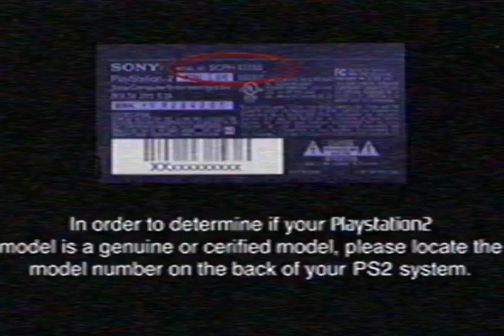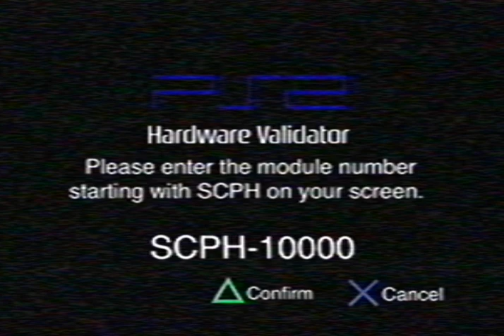Playstation 2 - Scrapped Region Hardware Validation Error (DEVELOPMENT TAPE)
(this video is fake btw lol, if you can't tell)

Date of VHS tape recording: September 22nd, 1995 (The "Hardware Validator" was soon scrapped and taken out of future PS2 consoles 3 months before the North American release.)

Notes: the VHS tape was allegedly stolen from Sony Interactive Entertainment Headquarters in Minato, Tokyo of Japan by an former employee of the company. The tape was soon found and recovered in an alleyway by a TBS Holdings intern on June 12th, 2003.

Description: The tape starts with the PS2 start-up as normal. It soon shows an error screen detecting that the "PlayStation 2 model may be from another region."

However, you were now given the option to do a hardware check to determine if the PS2 model was in fact genuine. We then proceed to an area asking us to input the SCPH model number at the back of the PS2 system. We then are given the option to validate the model number.

We soon are then prompted to a loading screen, After the loading screen ends. We are then shown with the "PS2 Hardware Validator" which asks us to "enter in the SCPH module number"
Allegedly with the coding of the PS2 Hardware Validator, it was nearing 90% completion, but the interface was still in a draft phase.

We finally are then shown the error which tells us that the "Verification failed" and that all existing data from said system has been erased.

The tape soon ends at the 1 minute and 44 second mark.

This video was heavily inspired by BloxStar Productions, I personally really liked their anti piracy idea so I made my own spin on it. I'm aware that the PS2 most likely didn't have that sort of thing but meh. the concept sounds interesting to me at least lol.